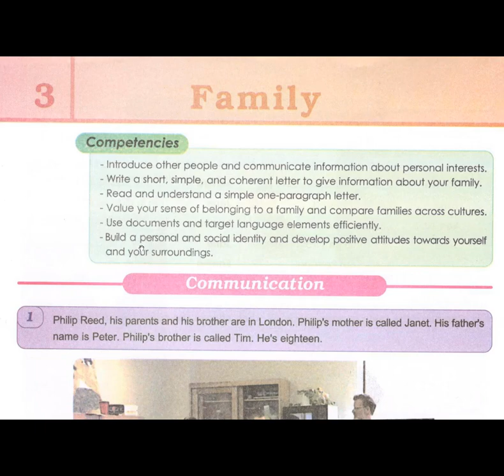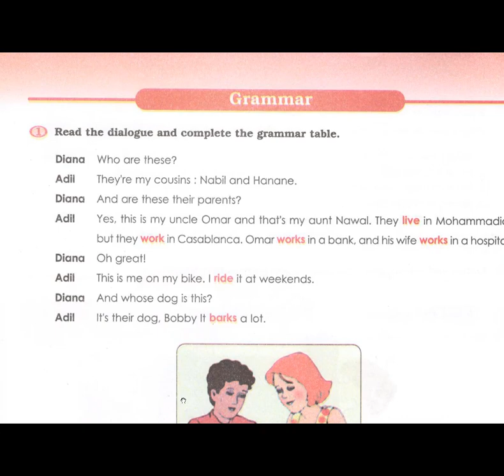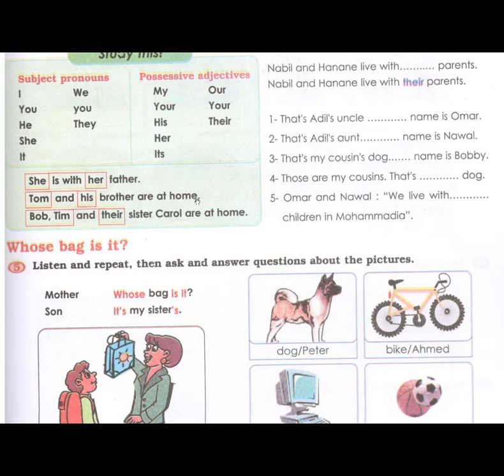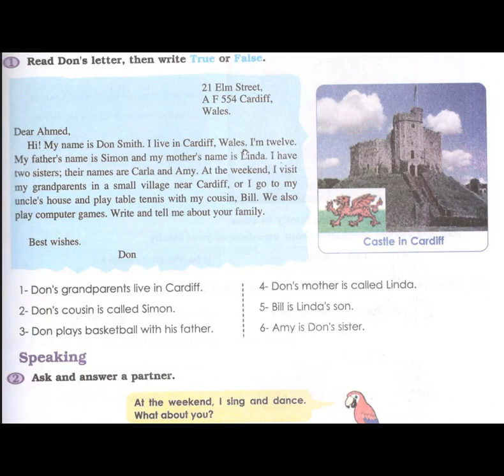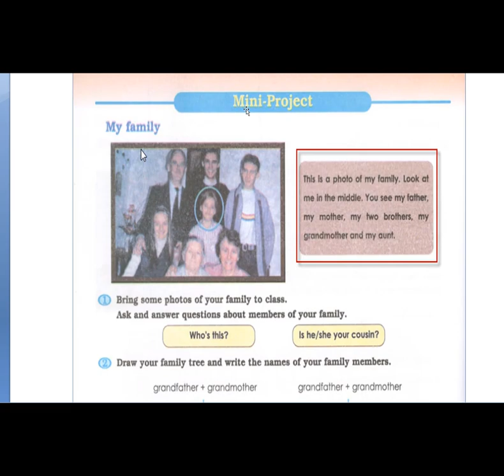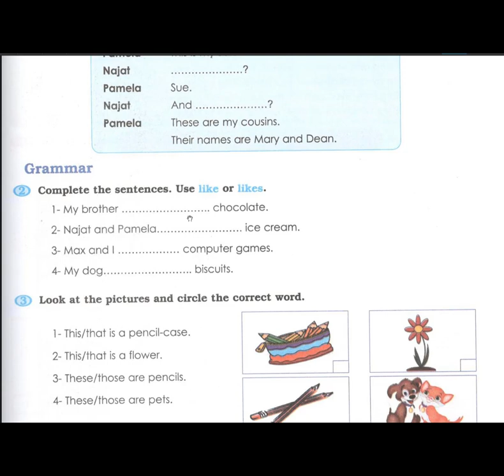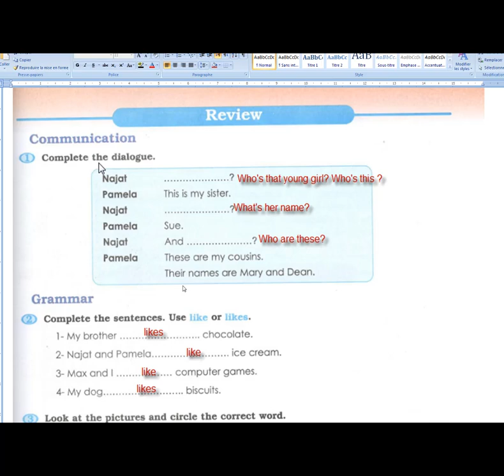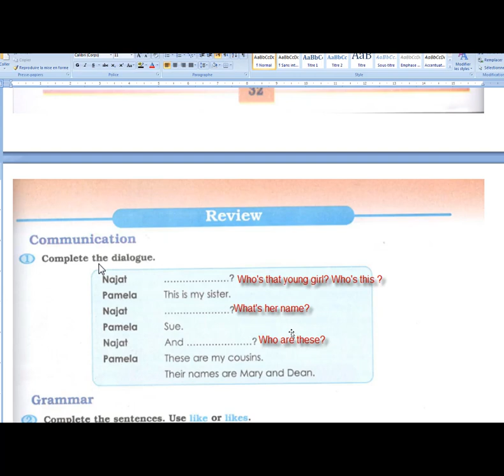REVIEW FAMILY THEM ENGLISH